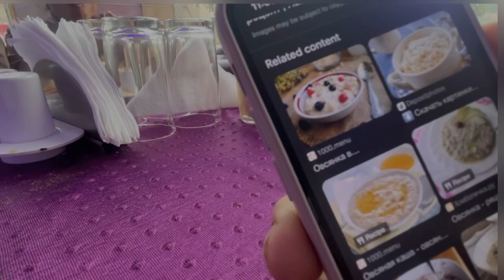Taj Mahal Par Kuch alag, Flips reactions in Public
Friends, how did you like this video of mine?